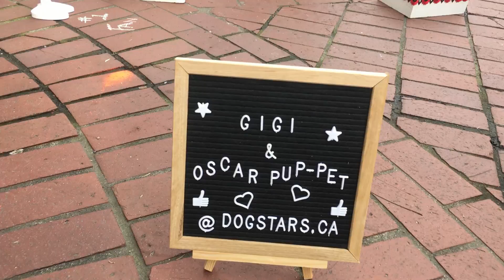Oscar on Water